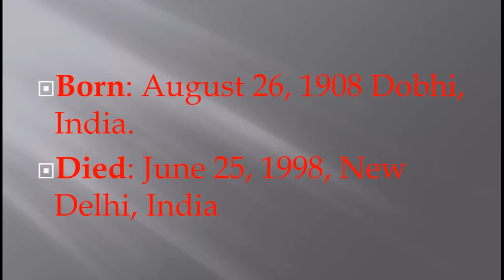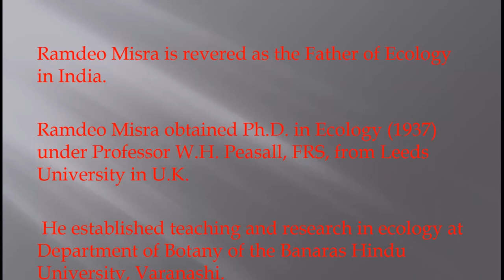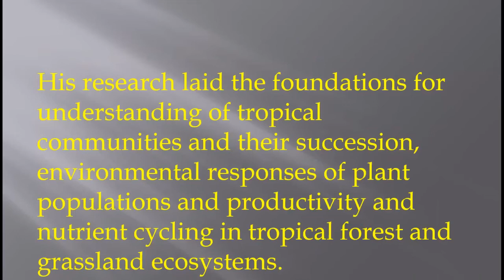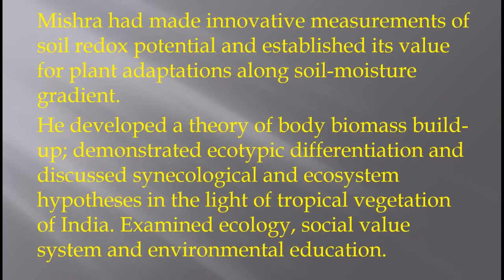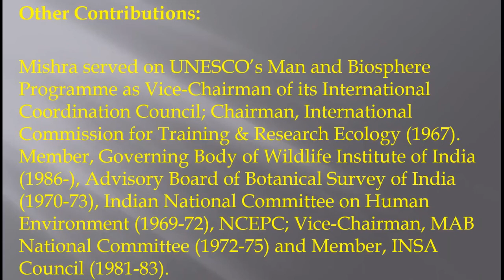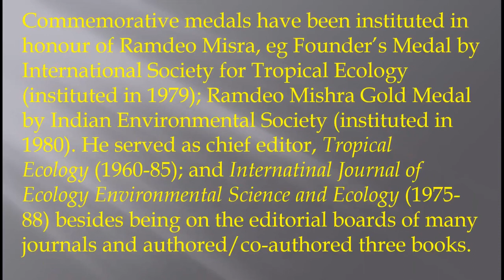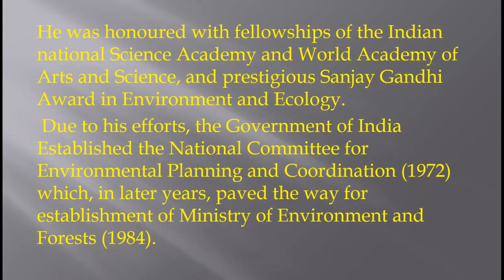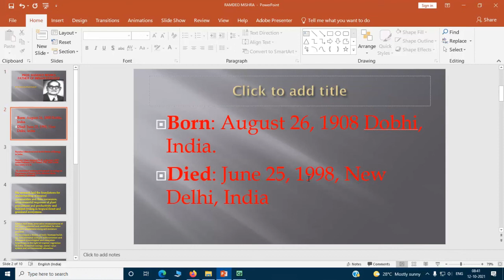OUR GREAT BIOLOGIST PART - 2 PROF. RAMDEO MISHRA BY R R GAUR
FATHER OF INDIAN ECOLOGY